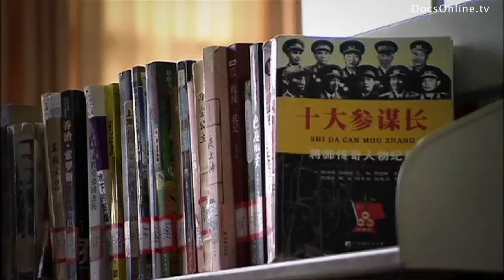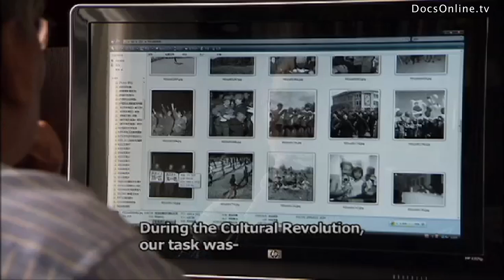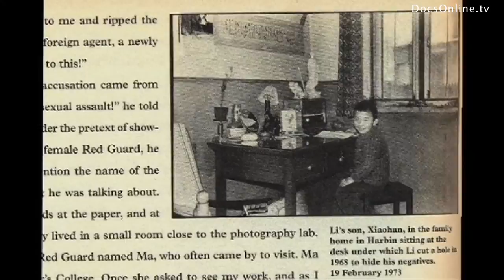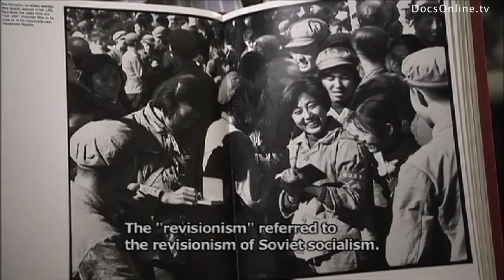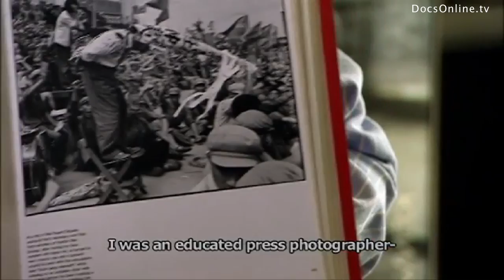China Cultural Revolution photographs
Story

As of 2013, China has the second-largest economy in the world, in terms of nominal GDP. No other country in history has risen so quickly from poverty to prosperity. How is this possible? How did the rise take place and what happened along the way? This first episode of the series China on China is a historical overview of the oldest and possibly most modern country in the world. Through images and interviews the documentary shows the important role leaders like Mao and Deng Xiaoping played in this transition, but also how citizens contributed to the new economic power China is nowadays.